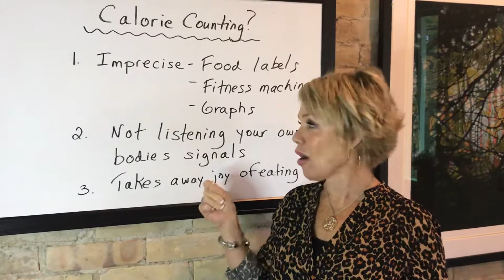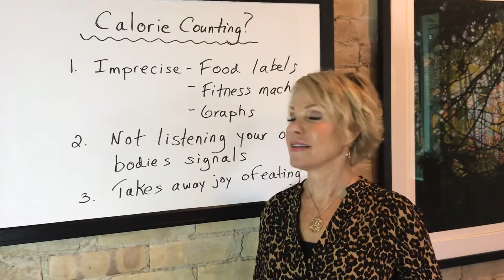Does calorie counting work?